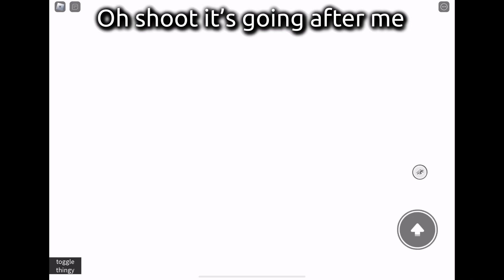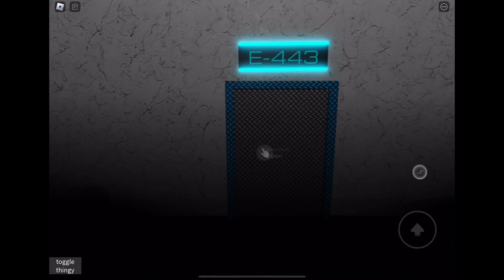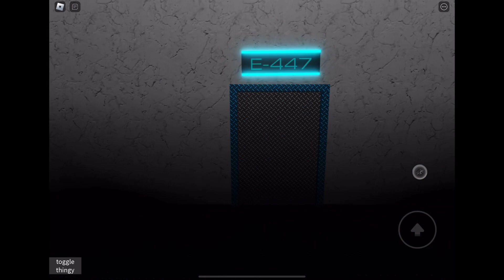Rooms: Re-Established: Through the Sections 2.5 (E Redesign)